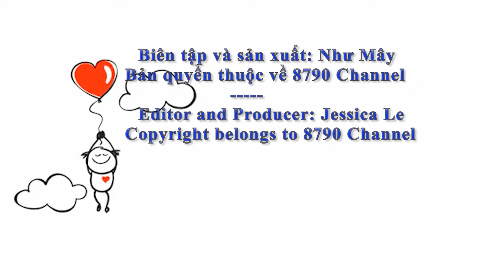Tiêu Chiến không còn yêu cầu tắt đèn tiền sảnh nữa. Lisa bị ném đồ vật vào mặt ở sân bay Hàn Quốc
⏭Xiao Zhan no longer asked to turn off the lobby lights. Lisa had something thrown at her face at the airport

Hãy theo dõi để biết thêm tin tức hàng ngày trên 8790 CHANNEL.